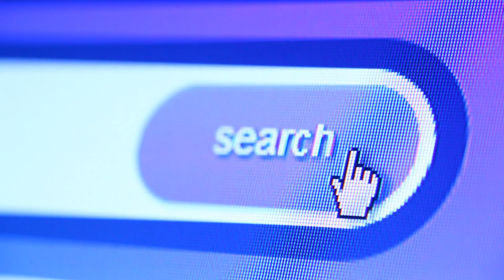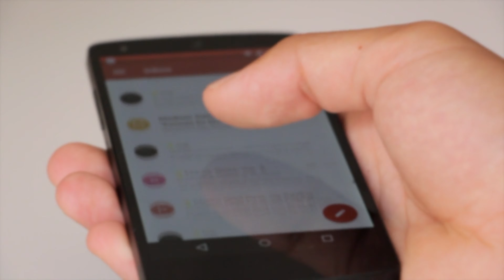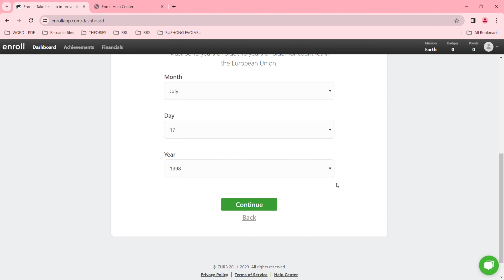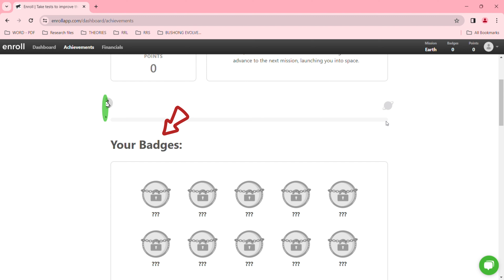How to Make $4,897+ with a Single Tap on Your Phone Screen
Want to make easy money by just tapping on your phone screen? Look no further!

In this mind-blowing video, we'll reveal a secret method that allows you to earn over $4,897 with just a single tap on your phone screen. Yes, you read that right! It's a simple and efficient way to make money from the comfort of your own home.

No more tedious tasks or complicated strategies. Just tap and watch the cash flow in. You won't believe how effortless it is to start making money today.

Don't miss out on this incredible opportunity. Watch the video now and start tapping your way to financial freedom!